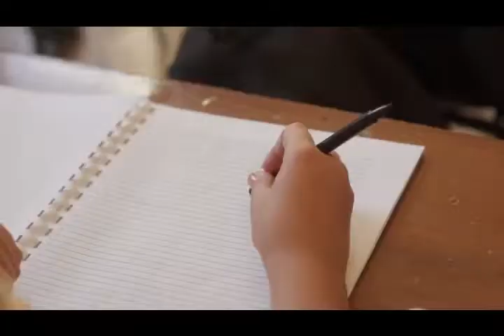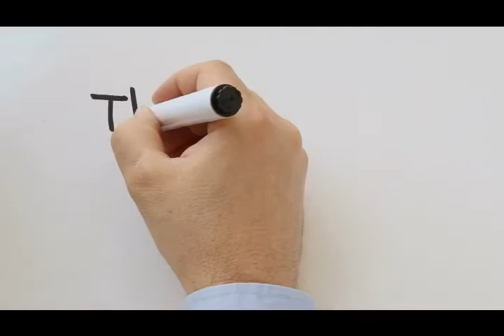MD Degree Program | All Saints University SVG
All Saints University College of Medicine, Saint Vincent and the Grenadines, offers a Bachelors of Science (Life Sciences), the Five Year MD Degree Program and the Four Year MD Degree Program. You can apply online for these courses. All Saints University grants admissions to qualified students.

ASU SVG is a Canadian owned Medical University located in the Caribbean.